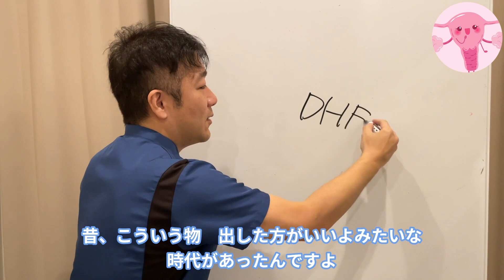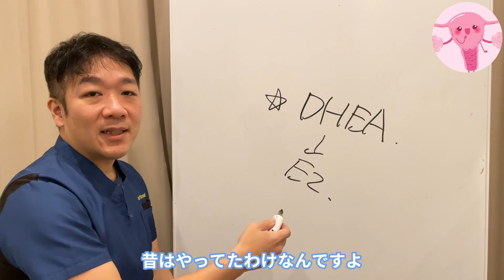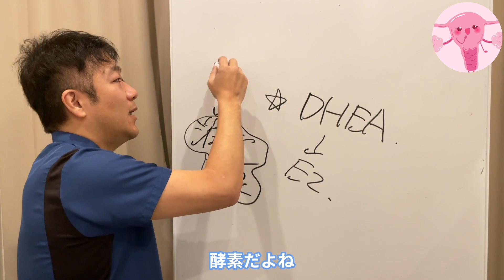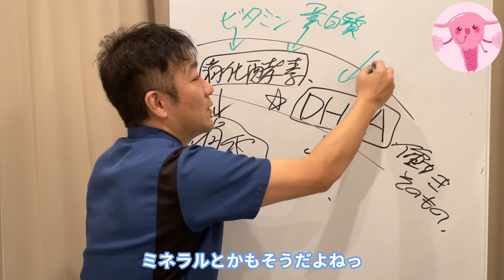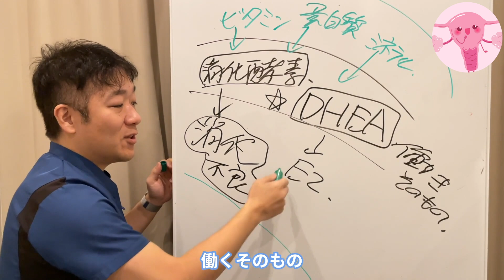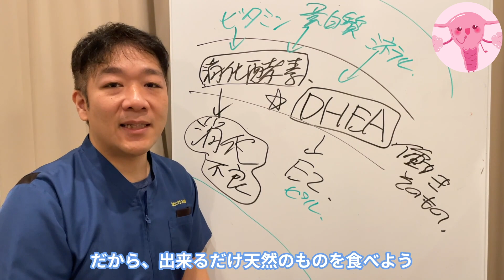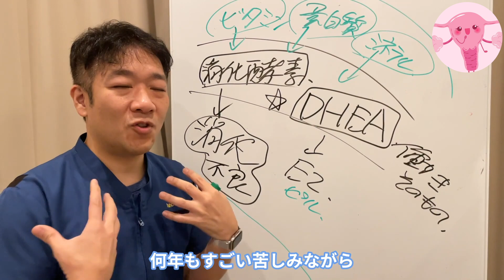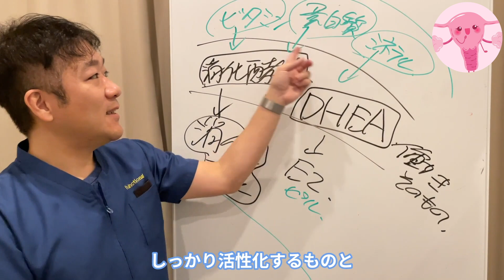【妊活】栄養！本当に大事なのは？